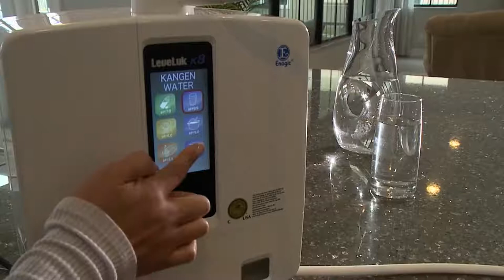Kangen Water Filtration Secrets